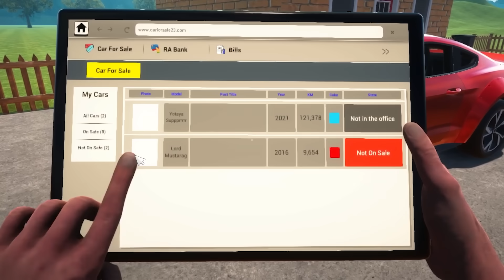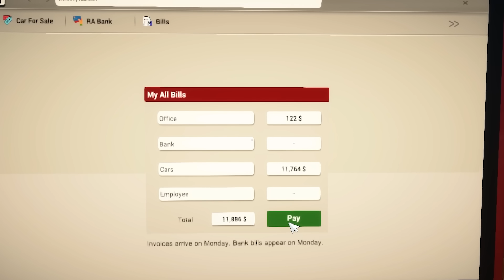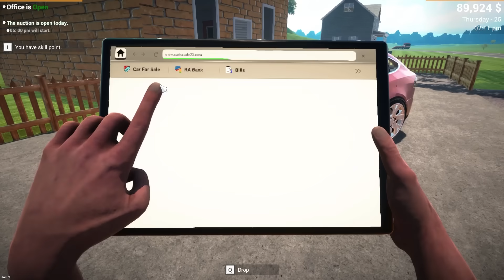I Bought My First PORSCHE In Car For Sale !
today i randomly found porsche which is i guess old model... but eventually porsche is porsche ..